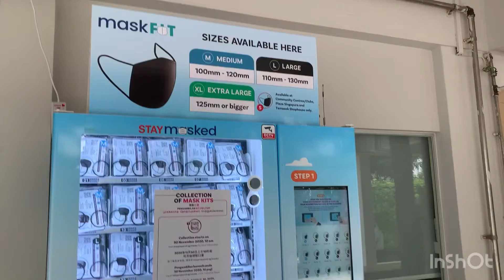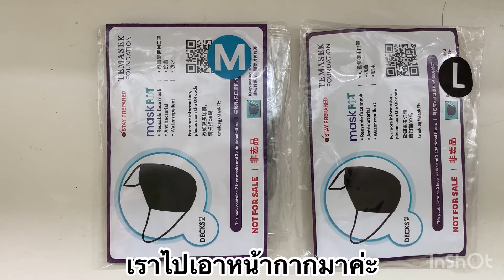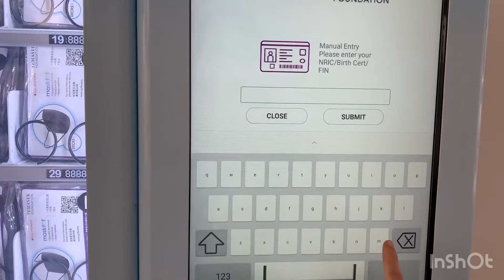Ep34 Free masks collection รีวิวหน้ากากฟรีจากรัฐ รอบนี้เพิ่มฟังชั่นและขนาด🏝แม่บ้านติดเกาะ(cc Eng)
ไปรับหน้ากากฟรีของรัฐบาลมาก กดตู้เหมือนกดตู้น้ำ ง่ายๆ มีแค่บัตรประชาชนหรือแค่พิมพ์เลขบัตรใส่เครื่องก็รับได้เลย คราวนี้อัพเกรดหน้ากากมีที่สำหรับใส่ฟิลเตอร์ด้วย แถมมีหลายไซส์ให้เลือก หน้ากากนี้เป็นแบบใช้ซ้ำได้เหมือนครั้งที่แล้ว ซักได้ทั้งหมด 30 ครั้งเหมือนเดิม

คลิปที่แล้วไปกดหน้ากากจากเครื่อง พร้อมรีวิวหน้ากากรุ่นเก่า

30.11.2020